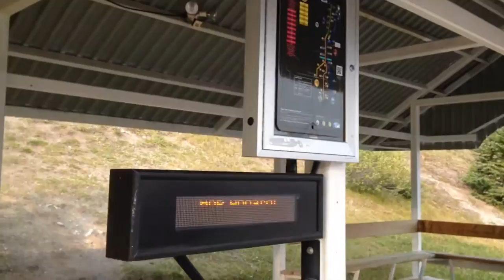Behind the scenes of the It's Just Easier photo shoot with Gondola staff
This summer we held photo shoots around town with locals showing us why they choose to walk, bike, skateboard or take public transit to work. Photographer Malcolm Carmichael captured some great images of how Banff residents are using active transit to get around. Here are staff from the Sulphur Mountain Gondola taking Roam Public Transit to work.